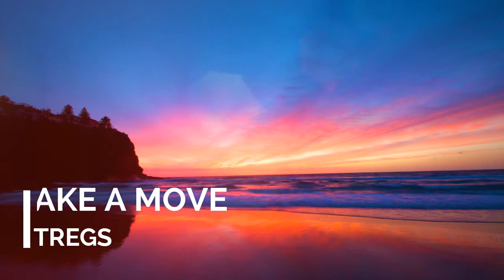TREGS - Make A Move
If owner of the song says that this video should be deleted because it is not mine or its unauthorized copy and I'll delete the video, and I will not ask anything. Im just trying to spread the good music that people mabye dont know or didnt find. All benefits go to owner of the song.